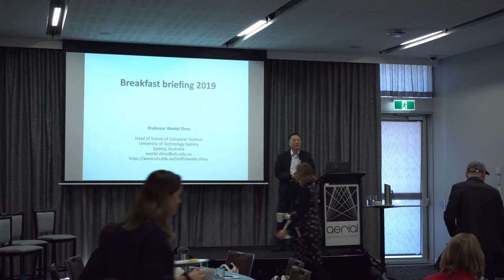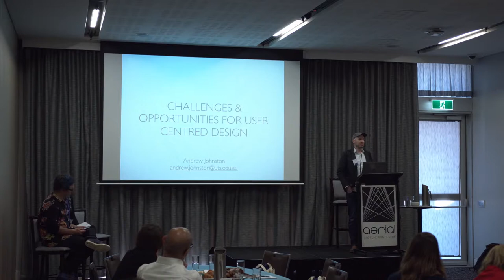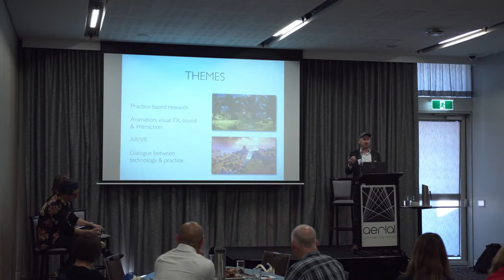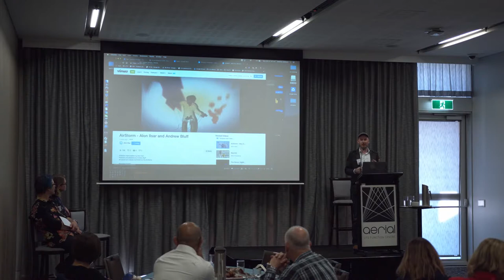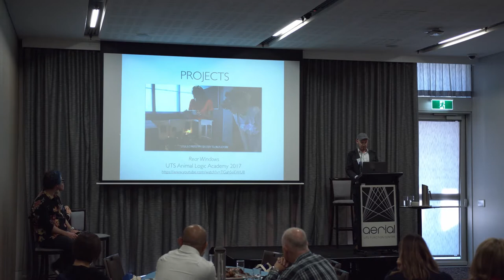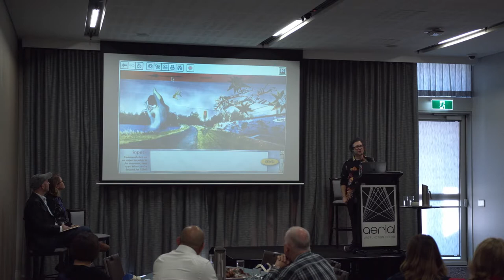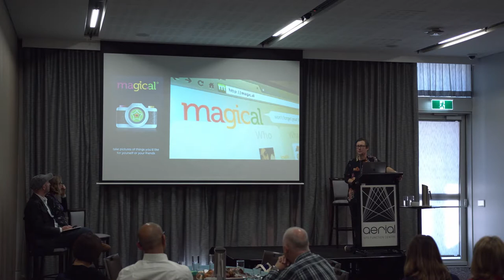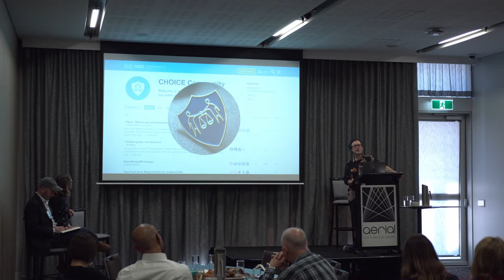FEIT School of Computing Science Alumni Breakfast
'Schmirtual Reality' - Mixing the 'virtual' and the 'real'.  What are the opportunities and challenges for those exploring new forms of interaction?